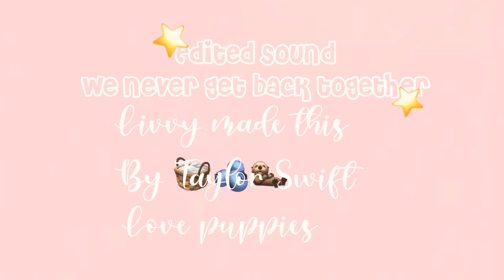Edited Sound| Pleas read desc:3🍋⭐️🌺🌺🍵🌷🫐🦦🥑🧺🍡🌸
Hiiii, Besties🥑🐝

🍵Desc is a bit ib by @vlogsbysophiee bio, pleas check her outies🍵

                   🥑Credies🥑
                  🍡 @TaylorSwift For song🍋
                   🍡 @funtimes_. For giving be the idea for song🌷
                   🍡@iiLiatoca- For inspiration🐾
                   🍡 @tblw..trixii For background noise, in one of her vidies🧺

⭐️Daily quote: You Slayy, all day, each day, everyday⭐️
⭐️Daily Question: What is your favorite song?⭐️

🐝Ending🐝
🍋Your amazing🤎
🍋 Never stop dreaming🧺
🍋Have a great days or nighties🦦